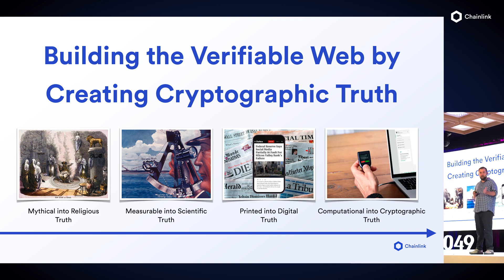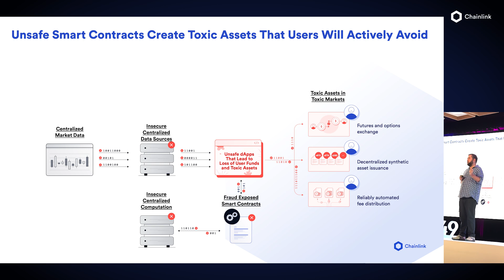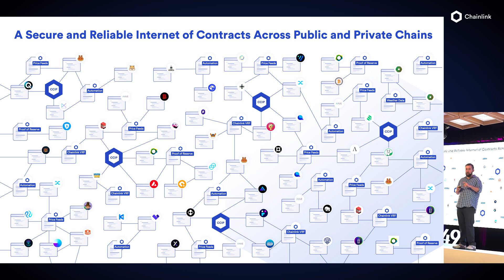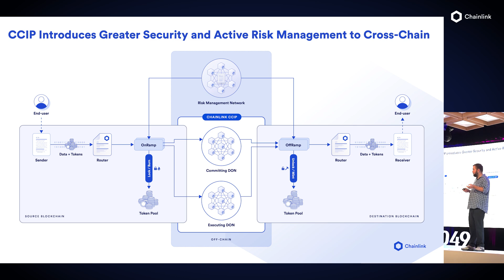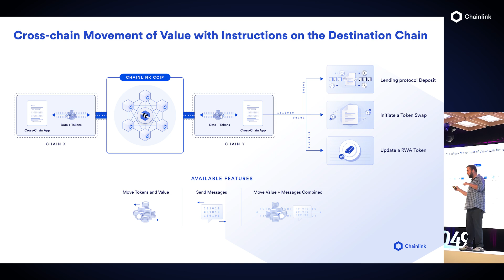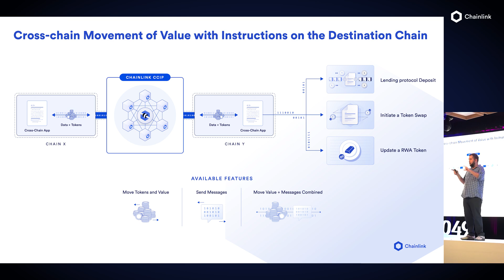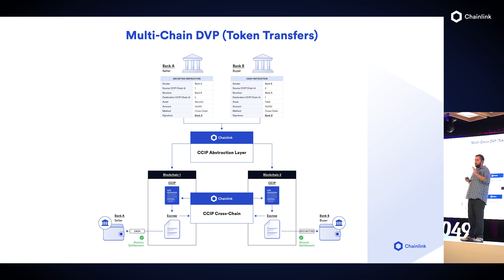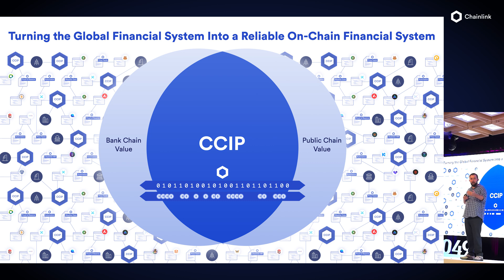Building the Verifiable Web With Cryptographic Truth | TOKEN2049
At TOKEN2049 in Singapore, Chainlink co-founder Sergey Nazarov outlined his vision for building a verifiable Web using a deterministic world powered by cryptographic truth, and how the Chainlink platform is helping to advance this large-scale societal transformation.

0:00 Introduction
0:03 Cryptographic Truth
1:08 Chainlink and Onchain Data
2:21 Tokenization Benefits
4:11 Verifiable Systems
6:00 Cross-Chain Solutions
7:09 Onchain Financial Products
9:03 Reliable Computation
11:18 Chainlink's Role in Defi
15:08 Developing Economies and Onchain Assets
18:15 Onchain Information Transfer
22:12 Cross-Chain Interoperability
25:38 Future of Onchain Tokenization